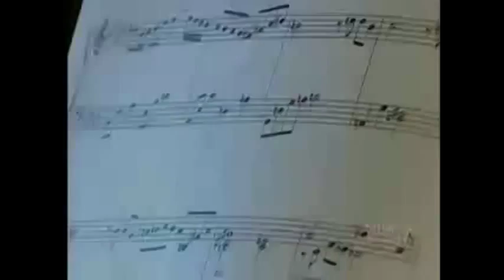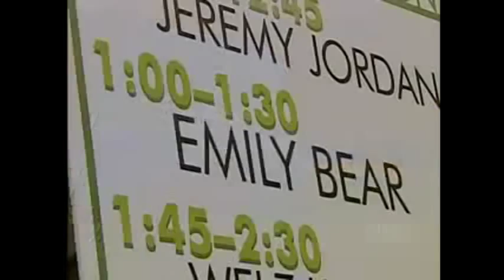Tijl Beckand, John de Mol, Pauw & Witteman over Emily Bear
Tijl Beckand Heeft de klok horen luiden over Emily Bear maar weet niet waar de klepel hangt.
Hij mag wel eens beter zijn huiswerk maken over Emily Bear. Hij vertelt nu een hoop onzin over haar.
Dus zal ik de waarheid maar even over Emily Bear vertellen.

Maar eerst...
John de Mol is een tv- producent van o.a. The Voice, TheVoice Kids en Big Brother.

Jeroen Pauw en Paul witteman presenteren een late night talk show. Paul Witteman weet veel van klassieke muzuek.

In het kort.
Emily Bear begon piano te spelen en te cpmponeren op 2-jarige leeftijd
Op haar derde maakte zij al echte muziekstukken.
Op haar vierde werd haar eeste muziekboek uitgebracht
Op haar vijde begon haar professionele cariëre alls concertpianiste, bracht haar eerste album uit en componeerde ook al voor Symfonie Orkesten. Ook maakte zij al haar TV debuut bij een grote Amerikaanse televisie zender, met meerdere items over haar..
Op haar zesde won zij 3 belangrijke awards en waszij zes maal als speciale gast te zien bij Ellen DeGeneres in haar show.
Op haar negende was zij de jongste die een concert gaf in Carnegie Hall.
Op haar 11e had zij al 15 muziekboeken gemaakt en zes albums
LEES HET HELE VERHAAL

Haar grootmoeder zelf een bekende concertpianiste en piamolerares voor zeer getaneteerde kinderen paste bij Emily thuis op toen de ouders een paar dagen weg waren.
Op een gegeven moment hoorde ze pian spelen op de concert vleugel en dacht dat het Emily's 5 jaar oudere broer van 7 jaar was, welke al lange tijd piano lessen volgde; maar het was kleine Emily van 2 jaar en 1 maand oud. Eerder ontedkte de moeder (zelf ook pianiste) al dat haar dochtertje iets heel bijzonders kon op de piano; want wanneer de oudere broer pianoles kreeg en de moeder met de kleine (1-jarige) in haar arm stond toe te kijken naar wat haar zoon leerde. Na afloop liep de kleine Emily naar de piano en begon exact na te spelen wat haar broer die dag geleerd had.
Emily's moeder speeld piano en zingt, haar oudere broer speel piano en nog twee andere instrumenten en Emily;s 1 jaar oudere zuster speeld harp en piano. Emily's vader, een orthopedisch chirurg, speelt de radio (grapje van Emily zelf)
Op haar 4e kwam haar eerste en professioneel uitgebrachte muzlekboek al in de handel.
Op haar 5e Componeerde Emily al voor Symgfonie Orkestem, bracht haar eerste album uit en begon haar professionele conxert pianiste debuut op het Ravinia Muziek Featival.waar zij een 40 minuten lang concert gaf en 19 stukken speelde, waaronder ook door haar zelf gecomponeerde.
Op haar 6e won Emily al 3 awards, waaronder de prestigieuse ASCAP Award voor componisten en de RAMI Award een prijs vanuit de muziekindustrie.
Emile bear is op haar 6e en 7e in totaal 6 keer in de Ellen show Geweest
Emily gaf als jongste in de gaschiedenis van Carnegie Hall haar eerste concert (ze was 9)
Emily heeft tussen haar 5e en 11e jaar 15 muziekboeken en 6 albums uitgebracht.
En speeld ze op alle grote festivals in de wereld, geeft concerten in Europa, Amerika en China.
Lang Lang is een grote fan van haar en heeft zelfs een masterclass van haar gekregen toen ze samen een masterclass deden (ze was 6) Hij leerde o.a. van haar hoe hij de muziek kan worden overgebracht op kinderen,en oudere studenten door haar technieken en componerend talent. Hij vertelt hierover bij het recente bezoek aan P & W als tafelgast en pianist waneer hij het over zijn eigen school heeft in China.
Het laatste album werd geproduceerd door Quincy Jones.

Emily Bear speeld en componeerd niet aleen Klassieke muziek, maar ook Jazz, Be-Bob en componeerd voor Film, Commerciels, Wereld Kampioenen IJs Dansen, vanaf dat ze 8 jaar oud is (Universal, Coca Cola,, Herley;s, korte films etc.)

Emily's muziek wordt over de hele wereld als lesstof gebruikt voor leerlingen en concervatorium studenten. Symfonie Orkesten in vele landen hebben Emily's composities op hun reportoir staan.

Toen Emily 8 jaar oud was schreef ze het stuk (met zang)  Peace, 'We are the world'.
En tijdens haar eerste concert in Carnegie Hall (9) werd het door haar georkestreerde  stuk gepeeld met een orkest van 110 misici en een koor van 220 leden + 2 solo zangers.